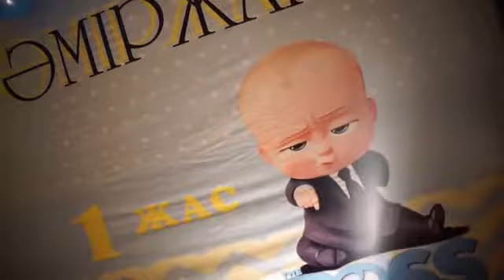Тусау Кесу Амиржана от 1show.kz